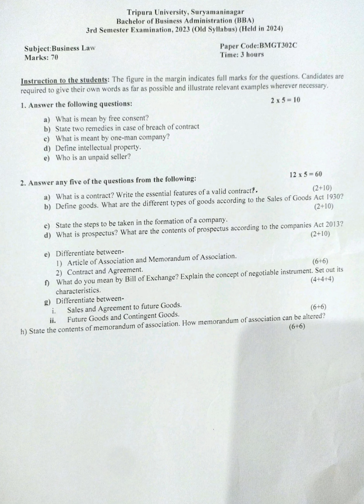Business Law BMGT302C B.B.A. 3rd Semester 2023-24 Tripura University Question Paper